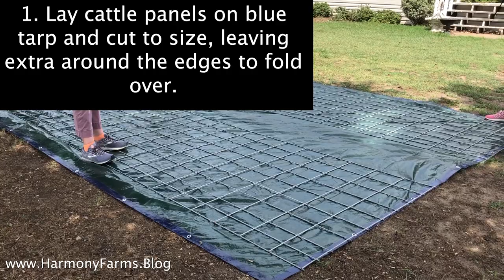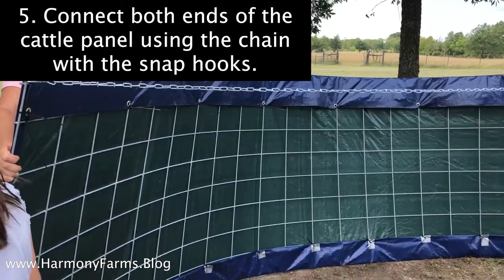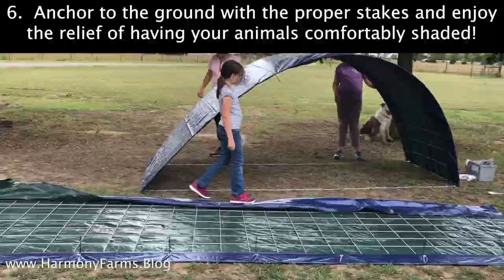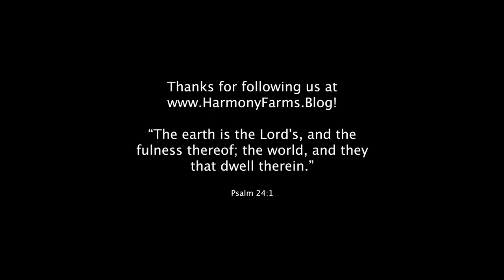DIY TUTORIAL Portable Shade Structure for Sheep and Goats (Rotational Grazing Small Cattle)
These portable shade structures for sheep were just what I needed to launch my rotational grazing program last summer!  This shade structure DIY is also a low cost (cheep) option compared to most.  These shade structures will also work well for goats.   Make sure to properly anchor these shade structures.  These shade structures can really be used for any small animals: dogs, cats, pets and more!

-the Shepherdess

In this Video:
DIY Shade Structure for SHEEP
Shade Tutorial for Goats
Summer Shade for Sheep
Rotational Grazing Shademobile for Sheep